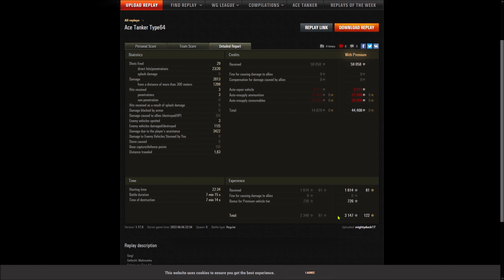Type64 - Malinovka - Panzerass - Wachposten - 5435 komb. Dmg - 1614 BaseXP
Gastreplay vom mightyduck17 [BAND3] aus der Facebookgruppe W.o.T. Germany